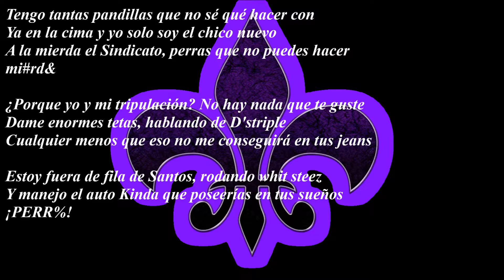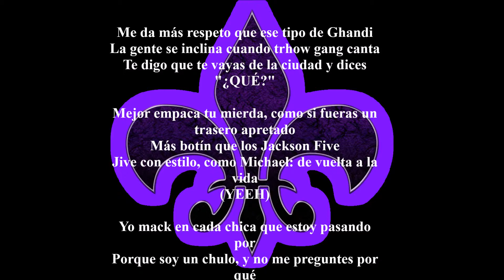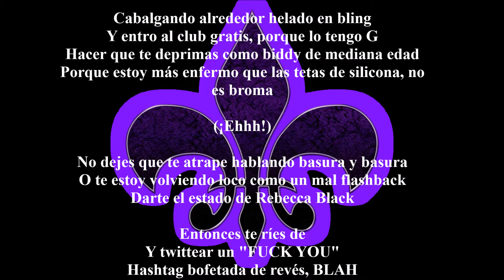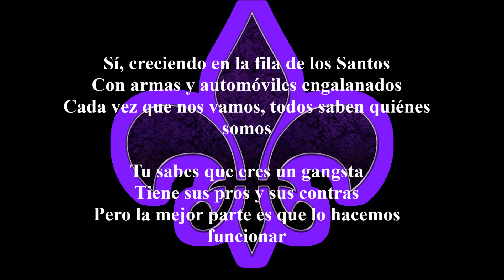Saints Row 3 Rap Subtitulado al español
Saints Row The Third Rap by JT Music (Throwback Upload)